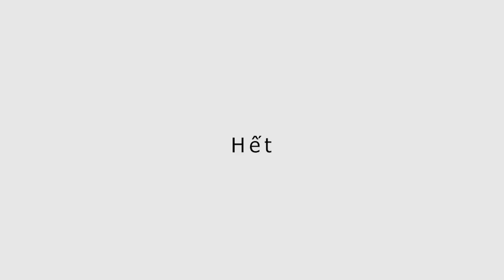Unique Beef Cattle Fattening with Brewer's Grain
Discover the unique method of fattening beef cattle using brewer's grain! This fantastic approach enhances the health and meat quality of the cattle while utilizing recycled materials from the brewing industry. Let’s explore the process and benefits of this sustainable farming technique!